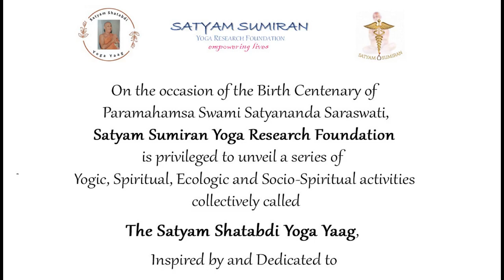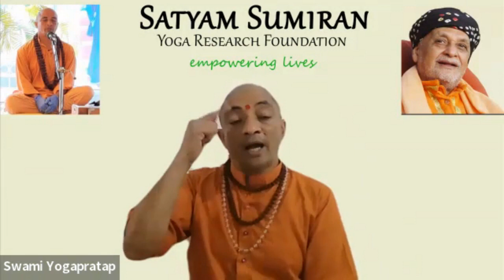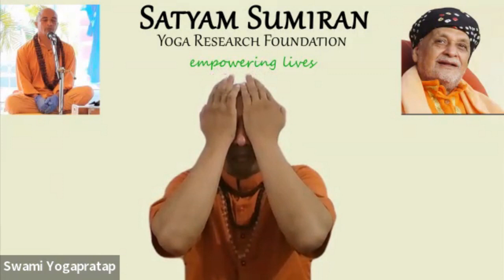Swagatam 2023 India Evening session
This is the recording of Swagatam 2023 US morning session (India evening time).
In the first session, we had identified our goals. This this, second session of Swagatam 2023, Swamiji showed us the way on how to strengthen the mind so we can achieve the goals we have set for ourselves for the year 2023.